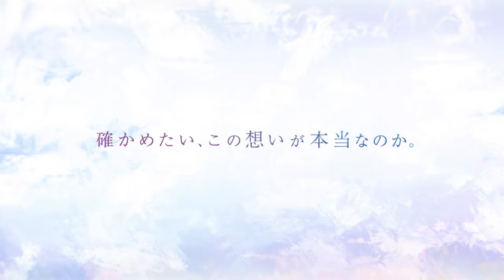Fecha exacta temporada 5 DANMACHI, RE ZERO 3 temporada, El POR QUÉ de las FILTRACIONES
Toda la información y fecha exacta sobre la 5 temporada de danmachi, tambien hablamos sobre re zero su fecha de estreno nuevo visual y 1 capitulo filtrado, te explico todo acerca de lo que esta ocurriendo con las filtraciones de anime, rurouni kenshin 2 temporada fecha de estreno, noragami superanuncio, ranking de animes verano 2024, one piece remake, my hero academia fecha de estreno capitulo 13 con trailer y arcene fecha de estreno y trailer.